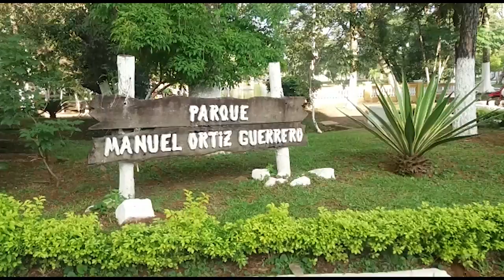Carpinchos en Paraguay - ÚH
El Parque Manuel Ortíz Guerrero de Villarrica, en el Departamento de Guairá, es el hábitat de una peculiar familia de carpinchos. Estos animales son admirados tanto por lugareños como por turistas desde la década de los 90.